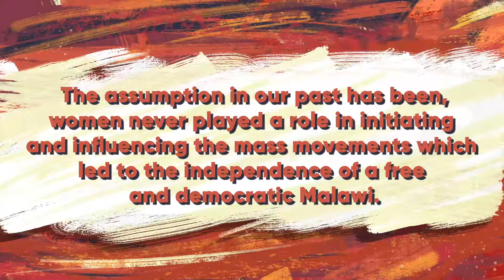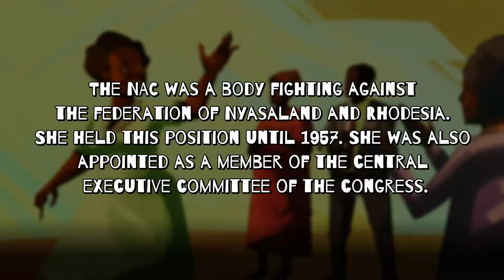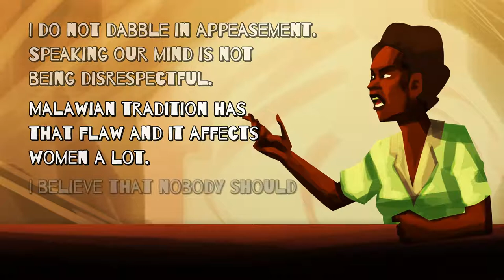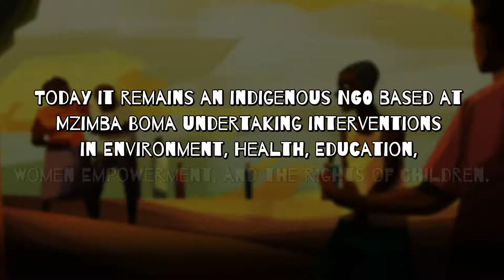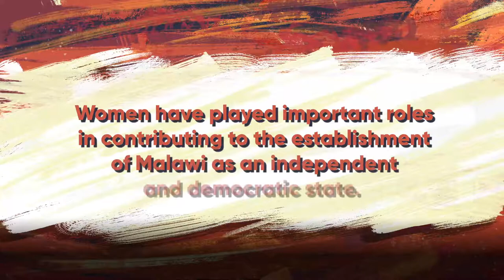Leading Ladies S03 E10 - Rose Chibambo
Meet Rose Chibambo who proved how women have contributed to the establishment of Malawi as an independent state in today's episode of LeadingLadiesZM

Supported by @hivosrosa